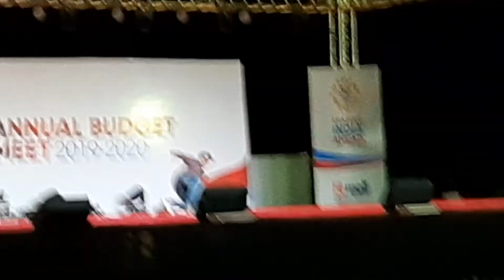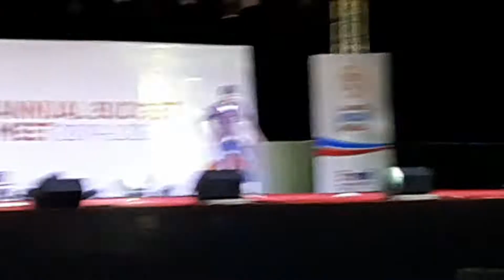Solo dance performance at Megha Engineering and infrastructure limited Annual Budget meet 2019